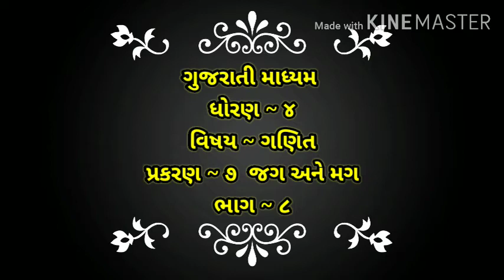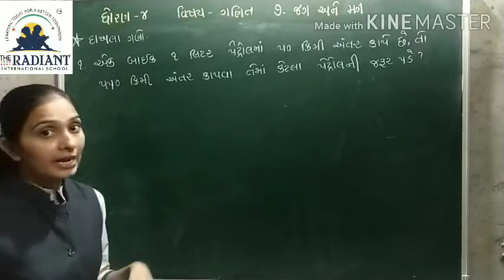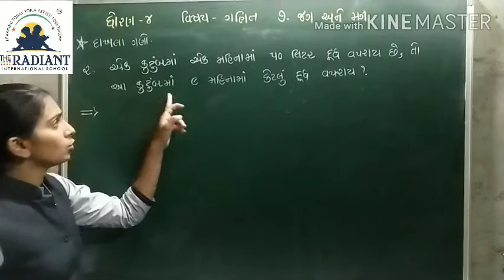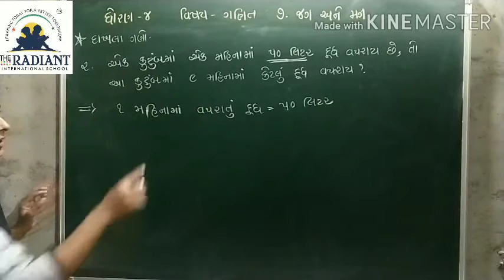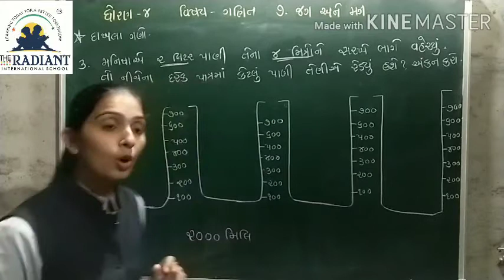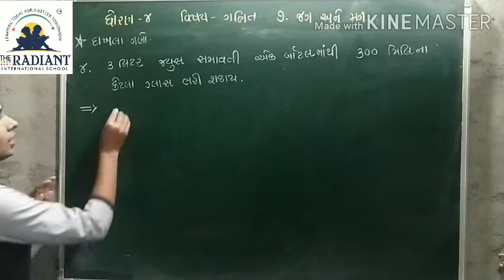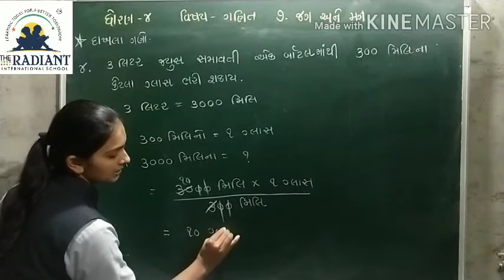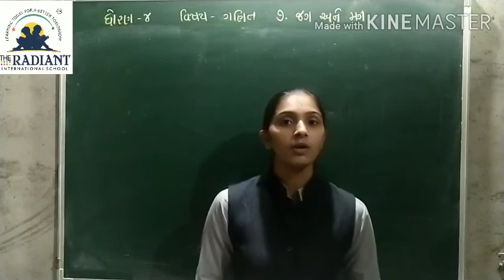GUJ MED STD 4 MATHS CH 7 જગ અને મગ PART 8 mp4